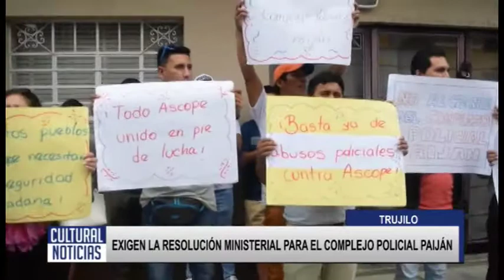TRUJILLO EXIGEN LA RESOLUCIÓN MINISTERIAL PARA EL COMPLEJO POLICIAL PAIJÁN